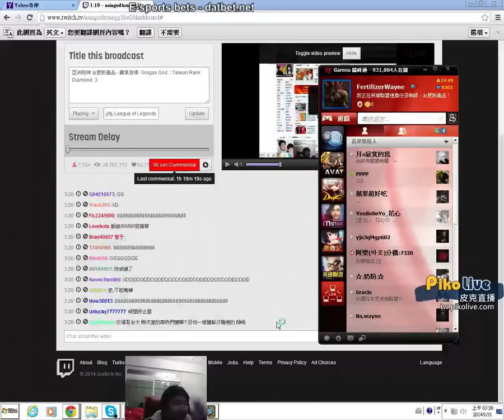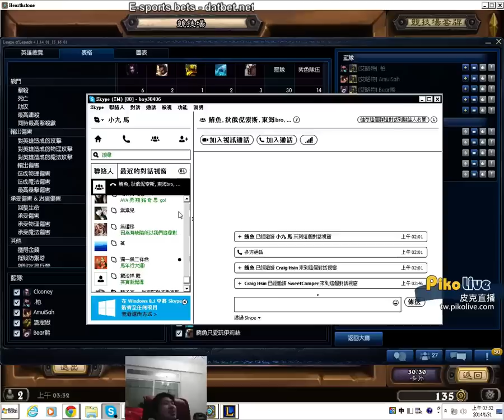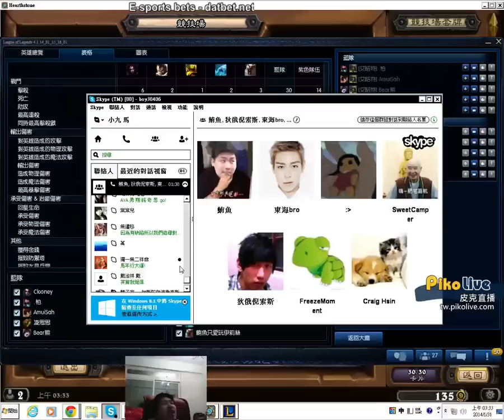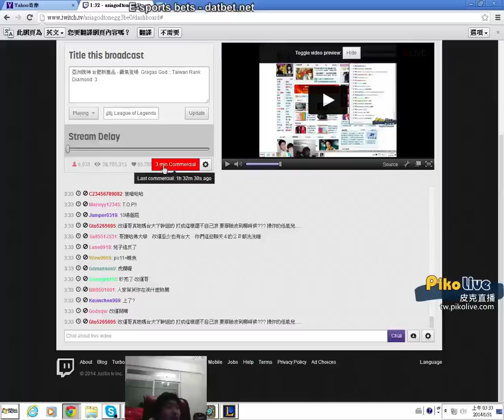統神看MOD打戰隊積分 2014/01/30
鮪魚只愛玩伊莉絲 SweetCamper(龜狗) 東海崔勝賢 酒神狄俄倪索斯 鶴翼三連(改運哥)

主播兼賽評